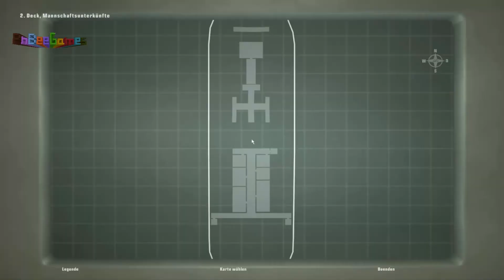Let's play! Hitman 4 Blood money #17 Mississippi Kreuzfahrt (german HD)